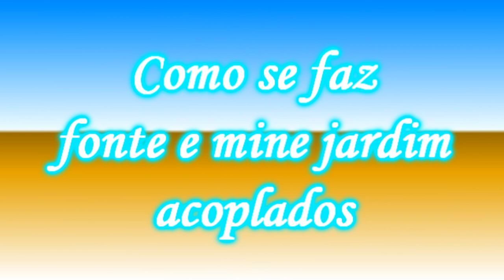Como se faz fonte com mine jardim acoplados (How to make spring with coupled garden)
Olá pessoal.
Nesse passo a passo vamos fazer uma fonte de cimento com mine jardim acoplados.
Vamos precisar de duas vasilhas plásticas, pedaços de tecido, cimento, areia, 1 garrafa pet de 2 litros, 1 garrafa pet de 250 ml, tinta a gosto, cola branca, pedaço de mangueira de aquário, e uma bomba de aquário, decoração da fonte e do mine jardim a gosto.
Receita da massa:
300 g de areia, 250 g de cimento ambos peneirados